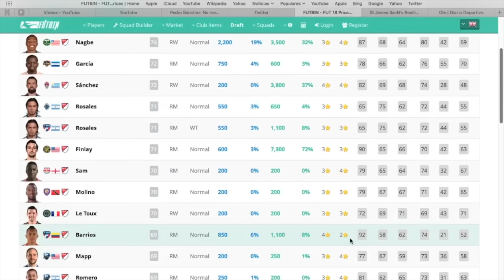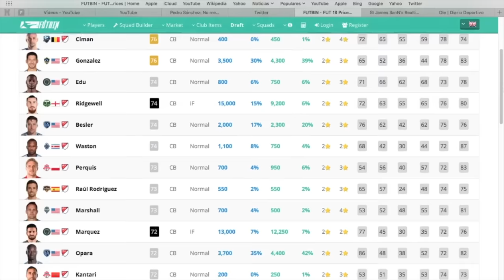ULTIMO TRADEO EN EPOCA DE TOTS/ TOTS MLS/QUE JUGADORES FICHAR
PACK OPENINGS,TRADEOS,PLANTILLAS BARATAS Y CARAS,FUT DRAFT Y TODO LO REFERIDO A ULTIMATE TEAM VAS A ENCONTRAR EN MI CANAL